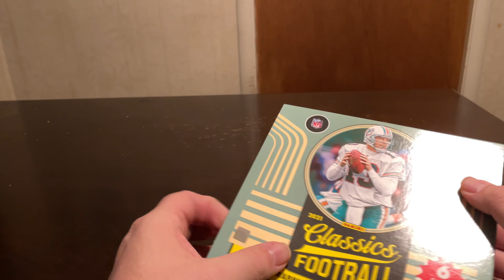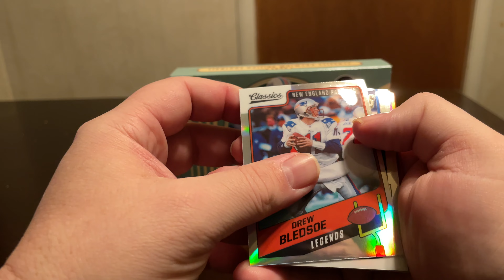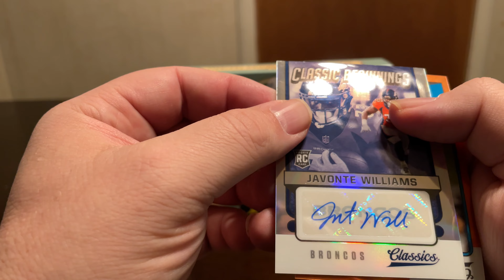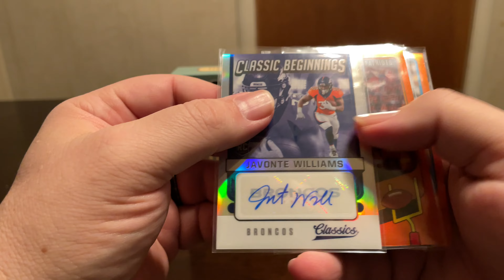2021 Panini Classics Top RB Auto and Rookie QB #10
Awesome hits in the box opening of 2021 Panini Classics Premium Edition